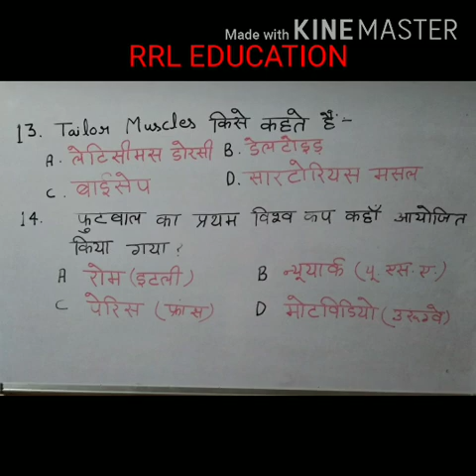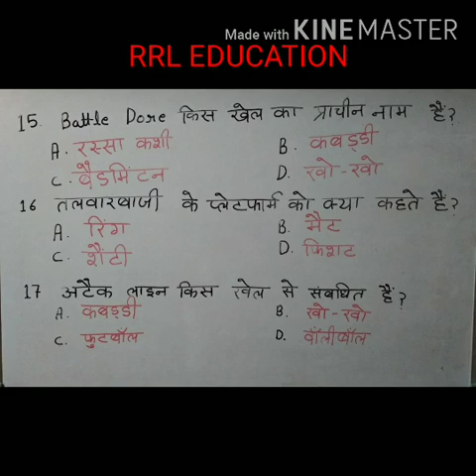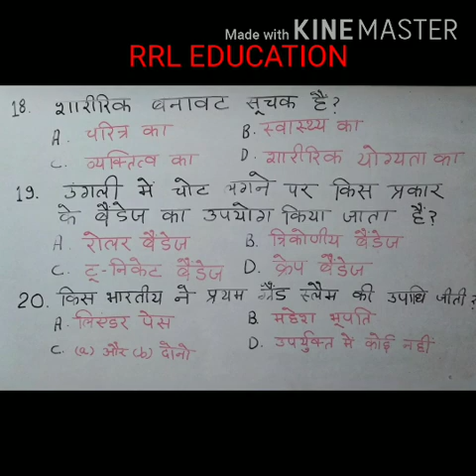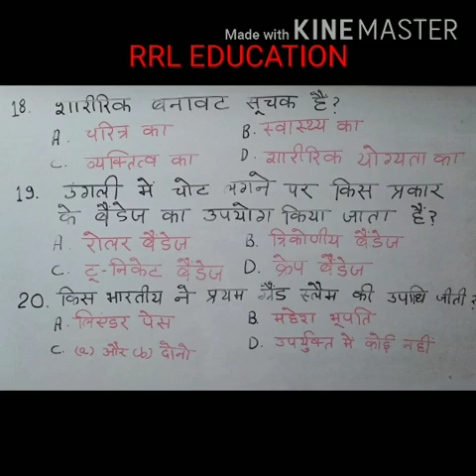BHU B.P.Ed M. P.Ed Entrance exam Most important Question part-2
Hi

Dosto ye video mai Aap logo ke liye Bna rha hu jo DSSSB TGR PGT Aur BHU B.P.Ed M.P.Ed entrance exam  ke liye important hai mujhe Ummeed hai Aap logo ko ye video jaroor pasand Aayegi.